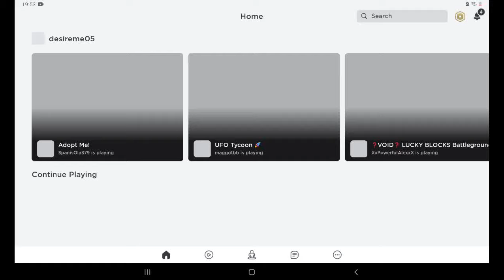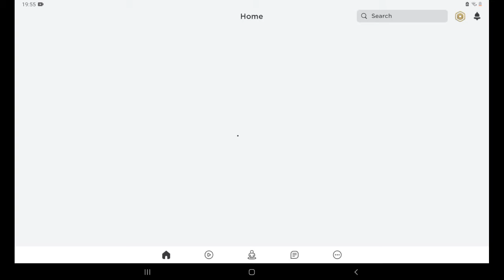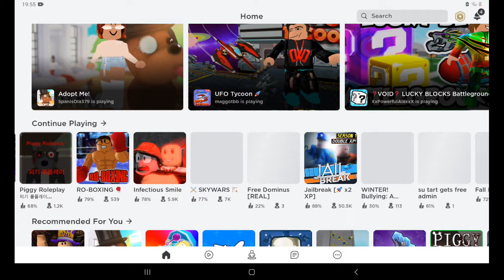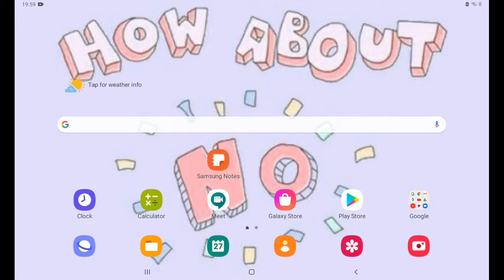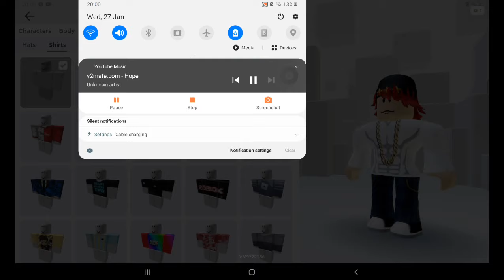doing aqua animation skins